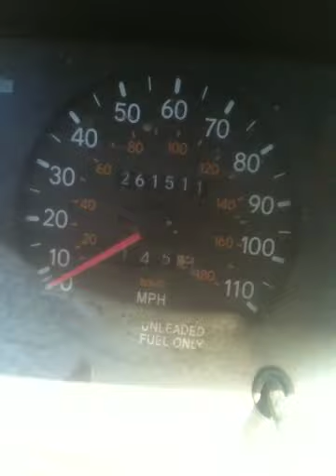What seems to be the problem sir?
Everything seems to be working correctly. The speedometer I'd working fine. The odometer is counting along with the trip gauge. There is only one problem. The car isn't moving.